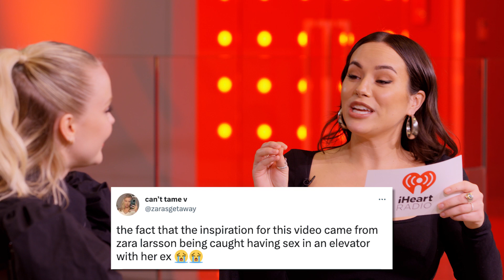Zara Larsson Talks About Her New Single "Can't Tame Her," Answers Burning Twitter Questions + More!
Listen to Zara's music here!